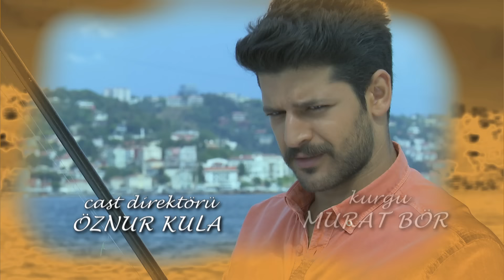Elif Episode 388 | English Subtitle